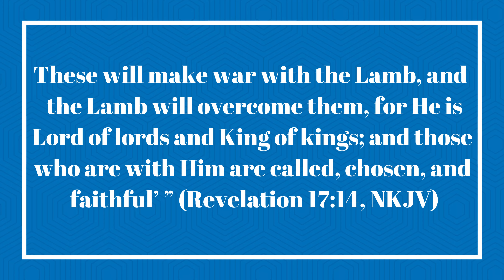Mystery, Babylon the Great | Daily Sabbath School Lesson | Quarter 2 2023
Jacqueline Gordon, Andy David, Vaughn Joseph

As we have seen, Revelation 17 describes an apostate religious system that introduces into Christianity many of the teachings of Old Testament Babylon. “In order to search for an understanding of the nature of Babylon, we need to go back to its first reference in the biblical record, in Genesis.
It all began on the plain of the land of Shinar, a region in the southern part of Mesopotamia, today south Iraq, called Babylonia. It is there that the Tower of Babel was built, a symbol of human self-sufficiency, self-preservation, and independence from God ([Gen.] 11:1–4).”  —Ángel Manuel Rodríguez, “The Closing of the Cosmic Conflict: Role of the Three Angels’ Messages,” unpublished manuscript, p. 43. The Tower of Babel, the site of ancient Babylon, was built in direct defiance to the word of God. The Babel builders built this monument for their own glory, and God confused their languages. The Genesis account puts it this way, Therefore its name is called Babel, because there the  Lord confused the language of all the earth” (Gen. 11:9, NKJV). So evil is this system that it is depicted as having been “drunk with the blood of the saints and with the blood of the martyrs of Jesus” (Rev.  17:6, NKJV)—horrific images of just how corrupt Babylon is (see also Isa. 49:26). In essence, spiritual B